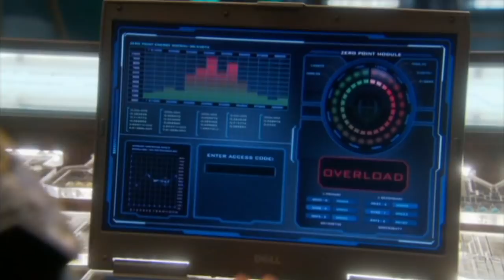Stargate Atlantis Rachel Luttrell Beyond The Night